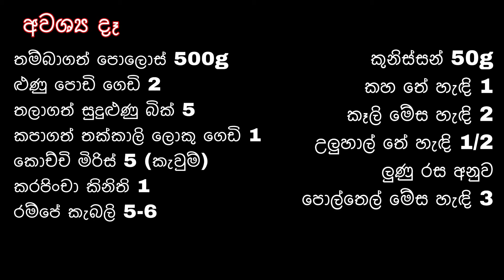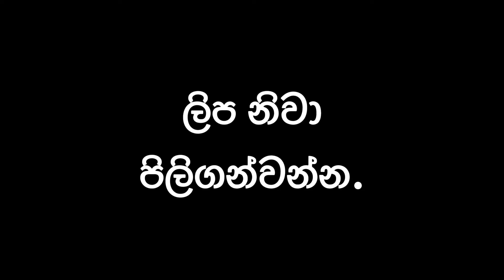හැමදාම එකම විදියට නැතුව අද මෙහෙම හදන්න පොළොස් තෙම්පරාදුව | polos themparadu | new srilankan recipe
Hello !! Today I'm sharing a new recipe. How to Make polos themparadu. Sri Lankan temperd baby jackfruit.හැමදාම එකම විදියට නැතුව අද මෙහෙම හදන්න  පොළොස් තෙම්පරාදුව | polos themparadu | new srilankan recipe

දිගටම අලුත් රෙසිපි බලන්න අපිව සබ්ස්ක්‍රයිබ් කරන්න. ලයික් කරන්න වගේම ශෙයාර් කරන්නත් අමතක කරන්න එපා.😊

අවශ්‍ය දෑ,

තම්බාගත් පොලොස් 500g
ළුණු පොඩි ගෙඩි 2
තලාගත් සුදුළුණු බික් 5
කපාගත් තක්කාලි ලොකු ගෙඩි 1
කොච්චි මිරිස් 5 (කැවුම්)
කරපිංචා කිනිති 1
රම්පේ කැබලි 5-6
කුනිස්සන් 50g
කහ තේ හැඳි 1
කෑලි මේස හැඳි 2
උලුහාල් තේ හැඳි 1/2
ලුණු රස අනුව
පොල්තෙල් මේස හැඳි 3